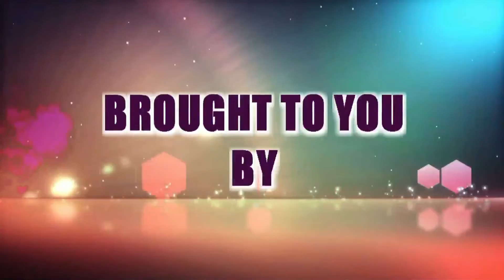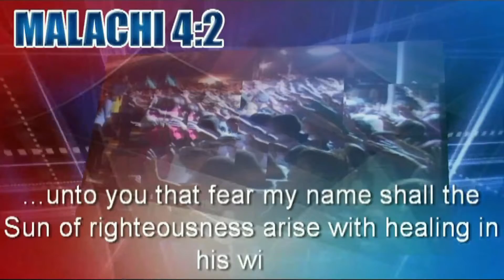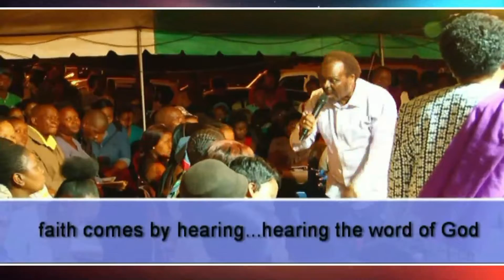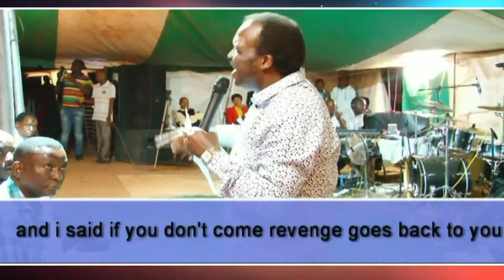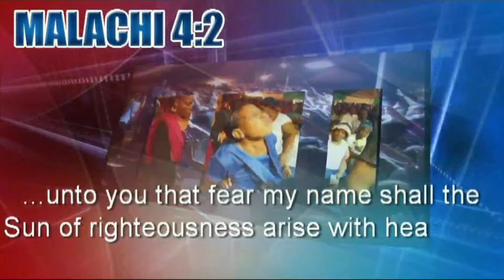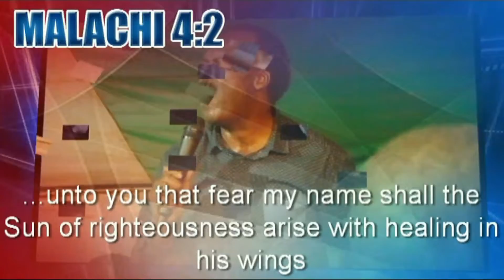Apostle TE Mbedzi 1